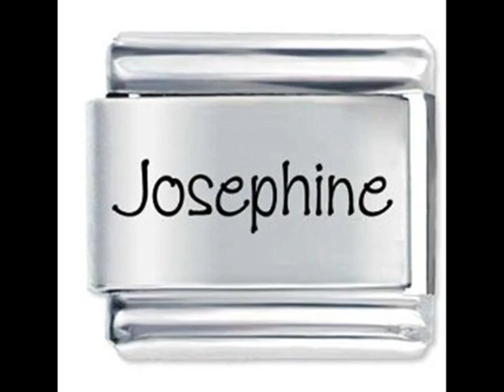Fats Domino - Hello Josephine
RIP FATS. Your music will live forever in our hearts !!

•Entity: Believe Content Type: Sound Recording ( NO COPYRIGHT INFRINGMENT INTENDED ) Great oldies